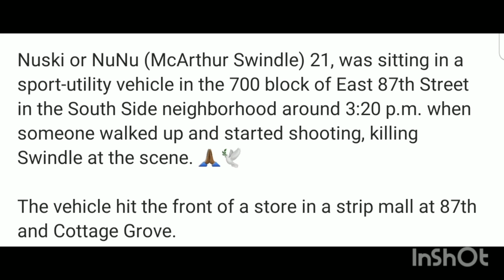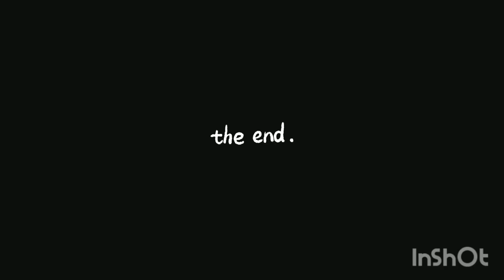Reports is that 051 RockHead is behind Otf Nuski death & La Capone